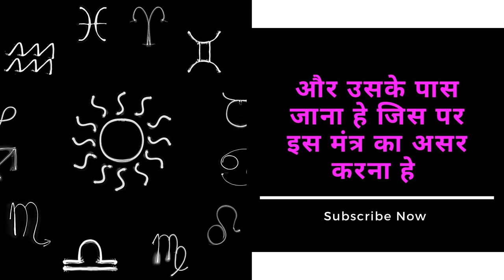वीरबार के दिन मुँह से यह बोलै वशीकरण पका ही होगा में कसम खाकर कहता हूँ